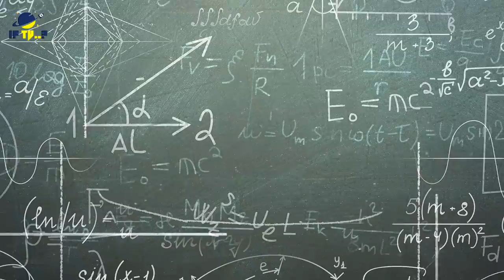Hottest Temperature in our universe ❙ If tv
Scientist found Hottest Place in Our universe which temprature 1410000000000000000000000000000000 degree Celsius .